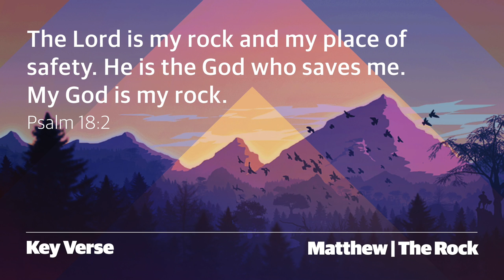Kid's City Lesson | April 19, 2020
Kid's City Lesson for April. 19th, 2020